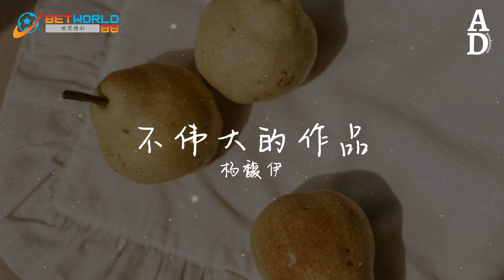不偉大的作品 - 楊馥伊『原來是我 走錯這一步 才和你走過這一路 走的好辛苦 結局卻是一片荒蕪』【高音質/動態歌詞/Pinyin Lyrics】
演唱：楊馥伊
作词Lyricist：尹龙
作曲Composer：花音Yoyo
编曲Arranger：田瑞东
和声Backing Vocalist：王韩伊淋
录音工程师Recording Engineer：浔浔
混音工程师Mixing Engineer：张海庚
配唱制作人Vocal Producer：浔浔
监制Musical Supervisor：三千
OP/SP：无限可能

原来是我

走错这一步 才和你走过这一路

走的好辛苦 结局却是一片荒芜

何必用泪目 假装铭心刻骨

转头拥抱她 甚至无需过渡

两个人的背影 映衬一人的孤独

一个人的糊涂 成全三人的旅途

谈不上大度 顶多算是麻木

早已想清楚 没有抵抗就认输

在寂静的夜里 怀念往日的温度

怀念的不是你 而是时光的脚步

原来是我

爱情是本书 我们是书中的人物

不伟大的作品 偏偏是我们这一部

走到这一步 我只能祝你们幸福

不去争赢输 我才不会进退维谷

曾付出的真心 任它随风飘向何处

原来是我

原来是我